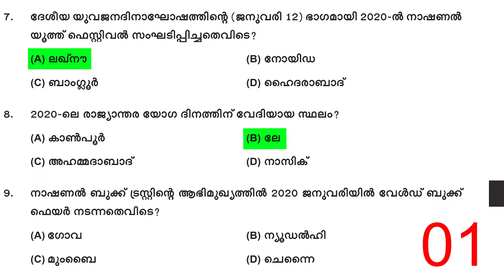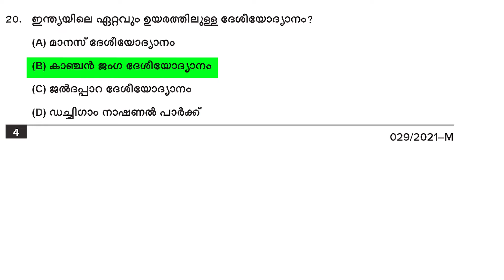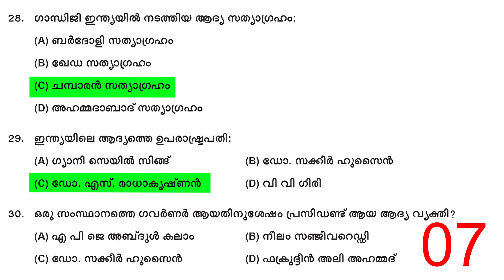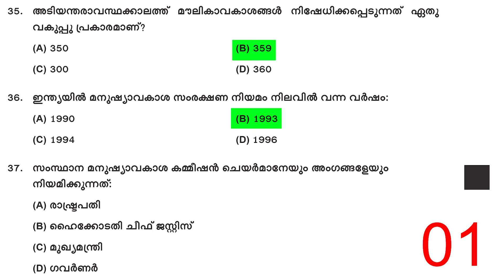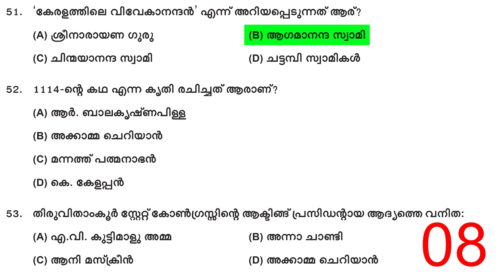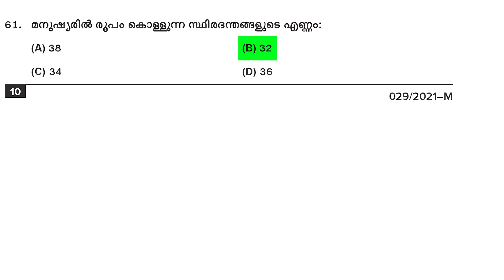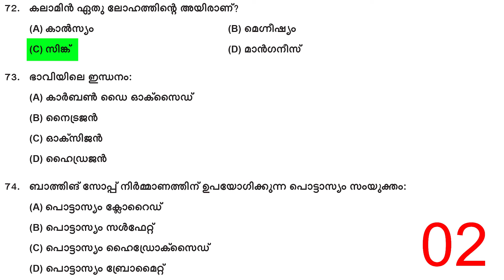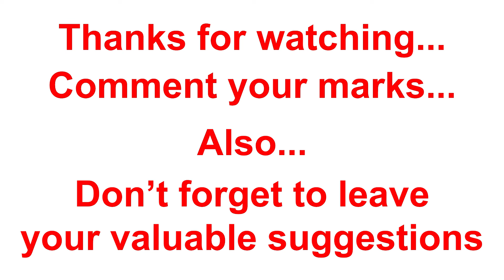10th Level Preliminary Exam Special | മുൻകാല ചോദ്യപേപ്പർ മോക്ക് ടെസ്റ്റ് രൂപത്തിൽ പരിശീലിക്കാം|KPSC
COMMMON PRELIMINARY EXAM- 10TH LEVEL STAGE -1
Previous Year Question Paper Mock Test, Countdown Practice. Kerala PSC Most repeated GK Questions